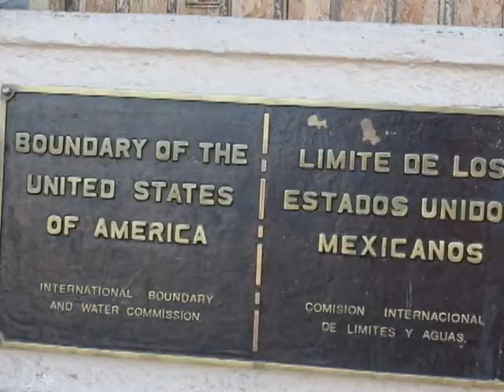COYOTES ENGAÑAN A MIGRANTES